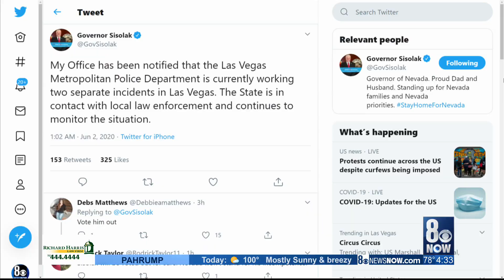Officer shot in head over night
Officer shot in head over night in front of Circus Circus